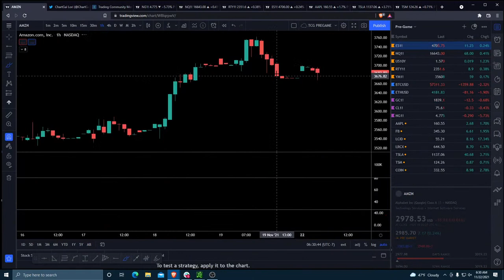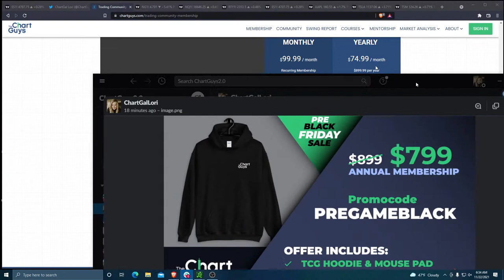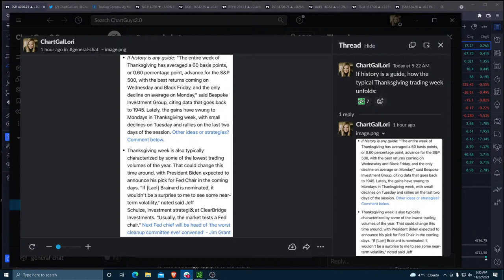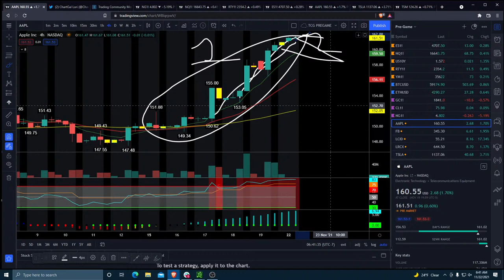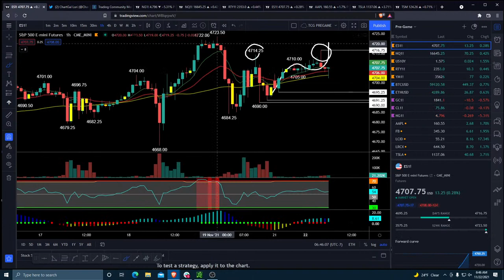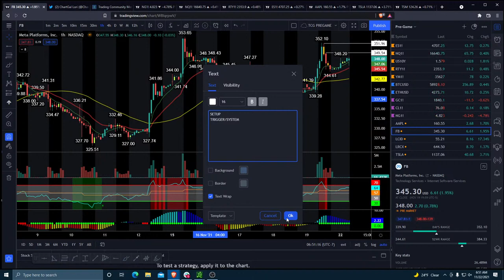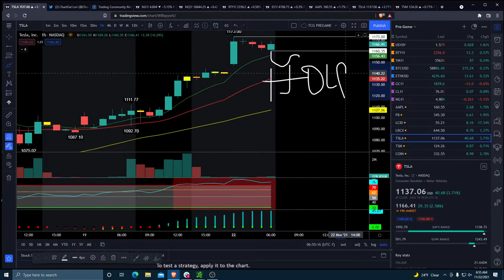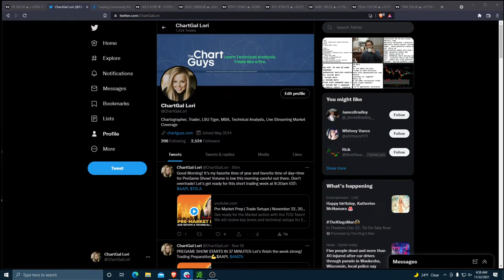Pre-Market Prep | Trade Setups | November 22, 2021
- Technical Analysis
- Trade Education
- Trend and Pattern Analysis
- Market Psychology